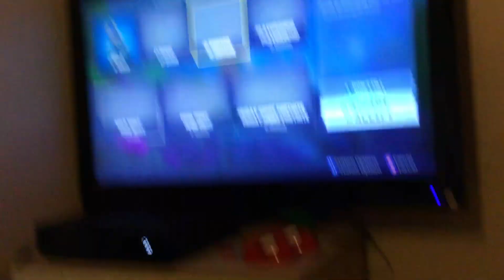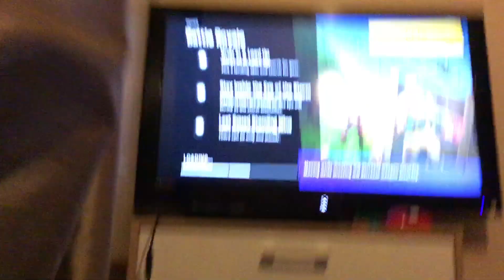Rio’s first EVER YouTube video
Playing fortnight with Rio